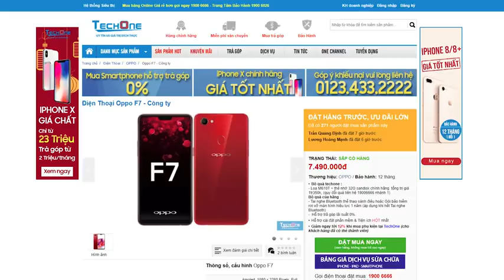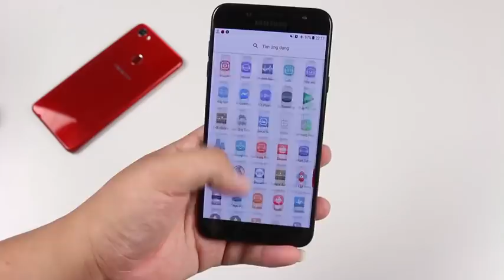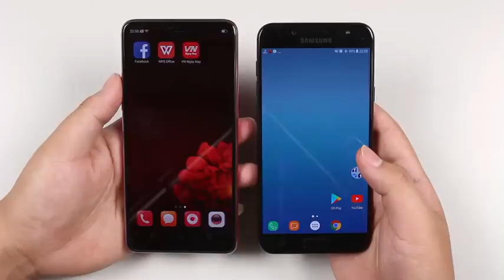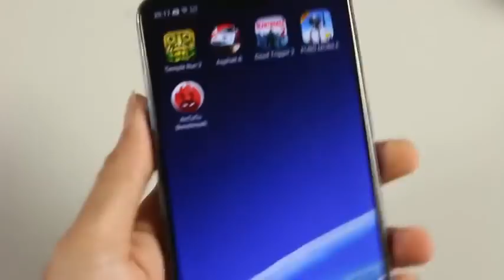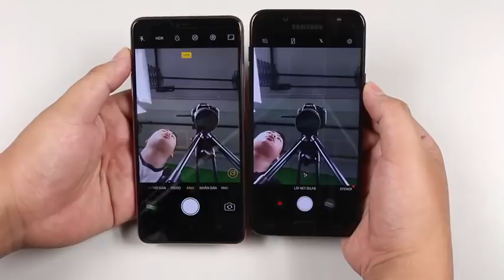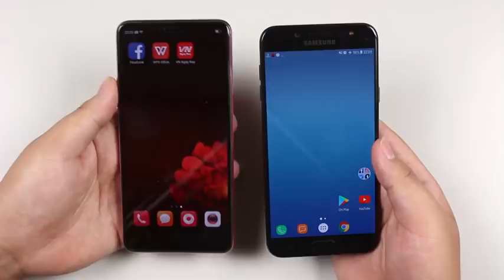So sánh OPPO F7 vs Samsung Galaxy J7 Plus Máy nào sẽ đáng mua hơn